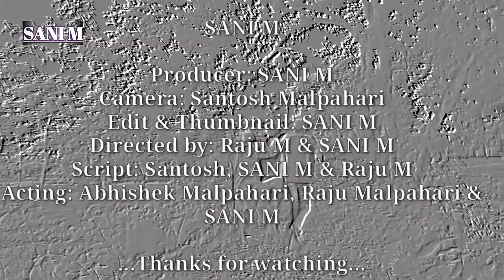Comedy Vlog Video Hagra Chhora Kar Sange || SANI M || Nagpuri Comedy Video 2022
Comedy Vlog Video Hagra Chhora Kar Sange (Title) - Produced by Team 'Malerki Saba'.

Title: Comedy Vlog Hagra Chhora Kar Sange
Producer: SANI M
Director: SANI M & Raju Malpahari
Script: Santosh, SANI M & Raju Malpahari
Camera: Santosh Malpahari
Edit & Thumbnail: SANI M
Actor: Raju Malpahari, SANI M & Abhishek Malpahari

Special thanks to - Team Malerki Saba

WhatsApp Only: 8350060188 (SANI M)